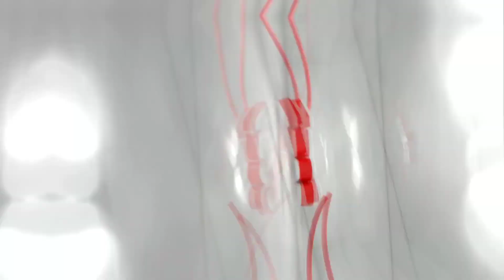TUTORIAL: Skin Ninja Boy (Pixel Gun 3D) - Free Copy